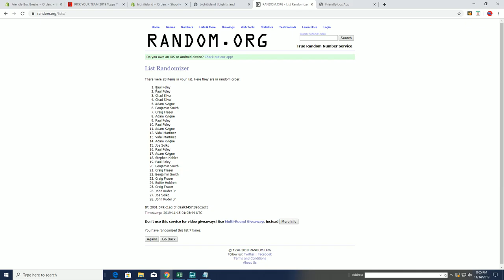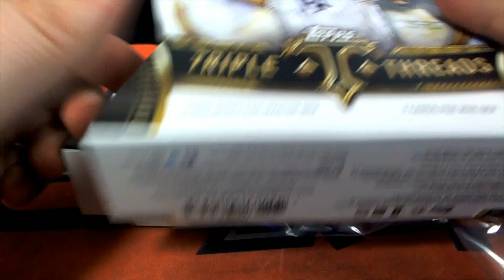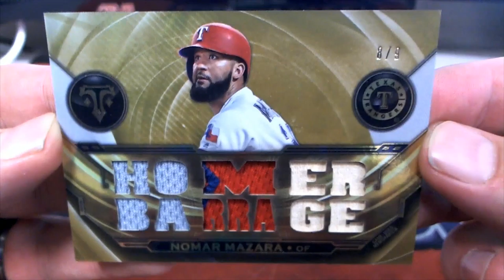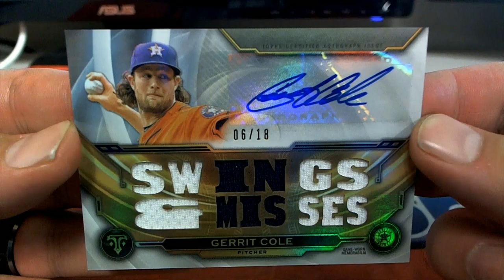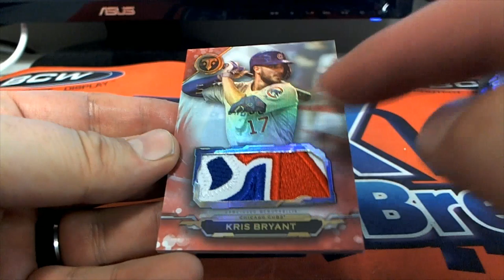2019 Topps Triple Threads Baseball Hobby Box ID 19TOPTRIPBBPYT527